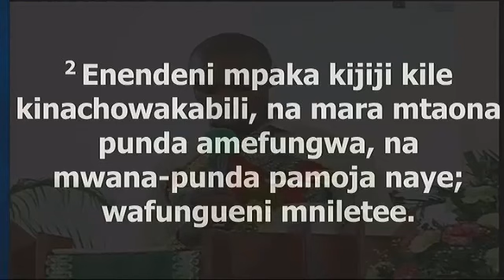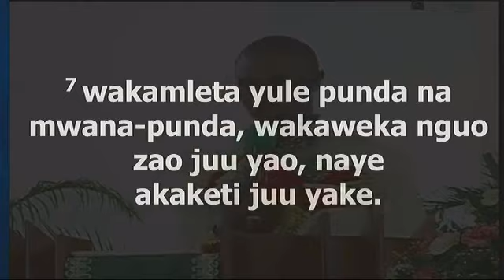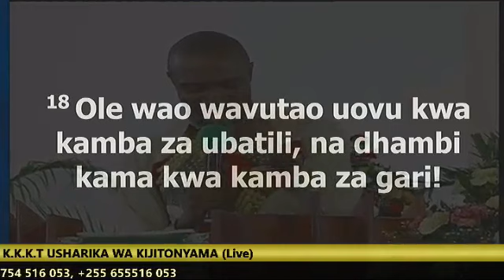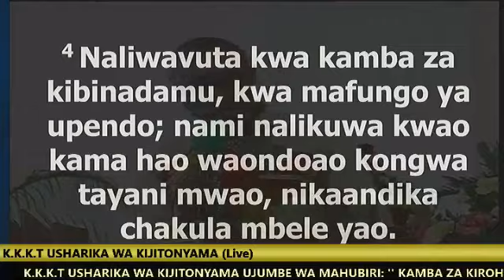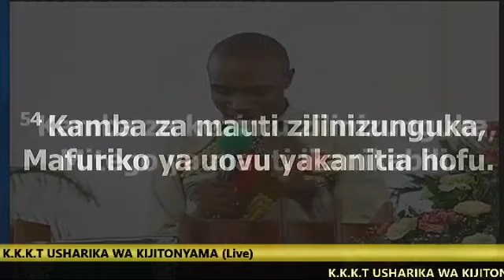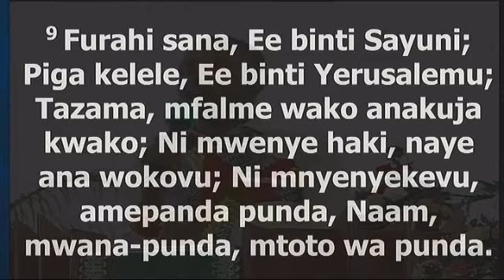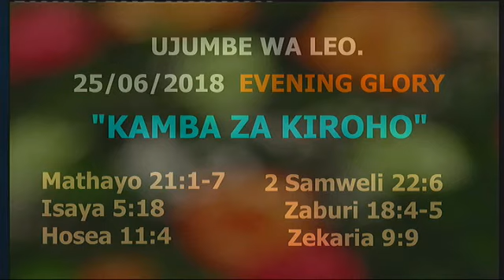Mwl Goodluck Mushi - Kamba za Kiroho Evening Glory 25th June 2018